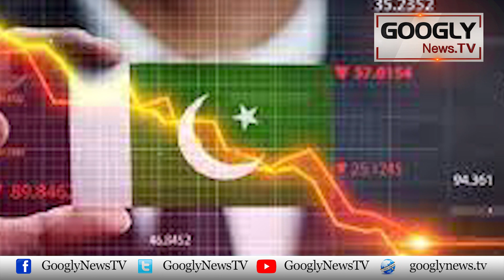Nawaz Sharif Kei Taqatwar Wapsi Ka Paigham Kiyun Diya Ja Raha Hai? | Googly News TV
Nawaz Sharif Kei Taqatwar Wapsi Ka Paigham Kiyun Diya Ja Raha Hai?'